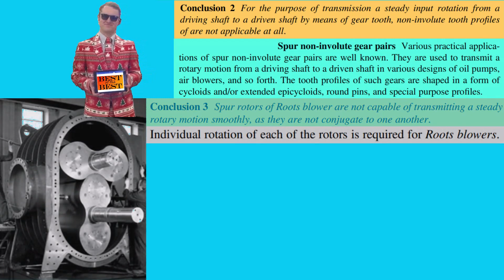👑🌈 ROOTS BLOWER 🌈👑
A Roots blower is another example of spur machine elements that feature non-involute interacting functional profiles.

Prominent Gear Engineer
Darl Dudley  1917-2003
Darle Dudley, an internationally
known gear engineer, of San Diego, CA.
died April 11 of heart problems and a
serious, infection. He was 86 years old.
Mr. Dudley was known for his two
gear handbooks. which were tran Iated
iruo French. German and Spanish. He
was also known for his 19-year chairmanship of the AGMA Aerospace
Gearing Committee.